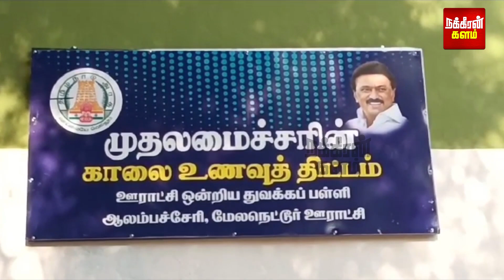MLA கேட்ட அந்த கேள்வி.. பதறிப்போன பெண் சமையலர்! மடியில் இருந்த கை குழந்தை..அரசுப் பள்ளியில் திடுக்!